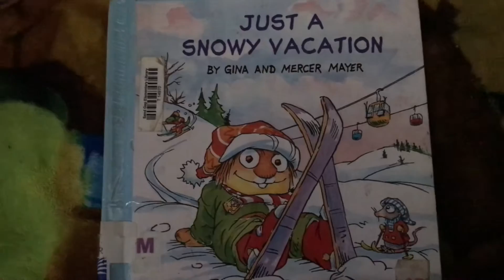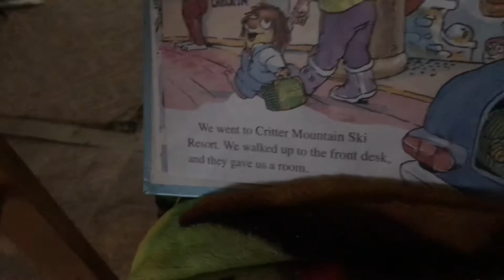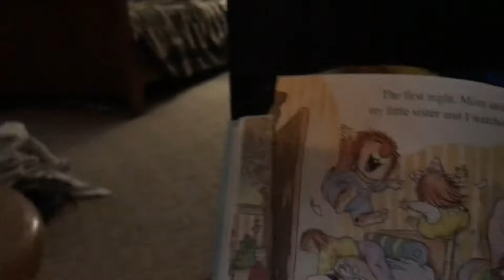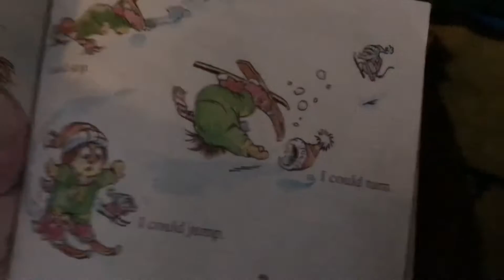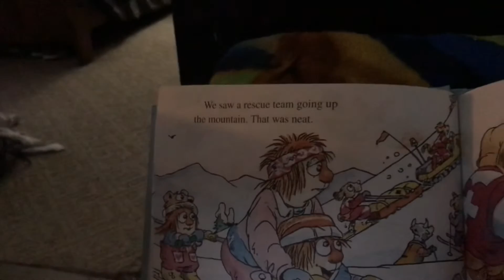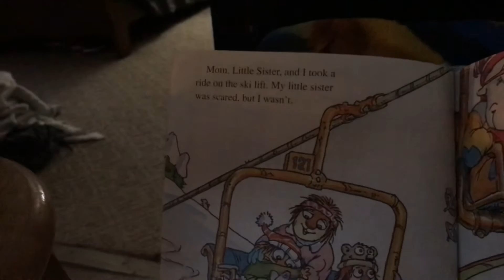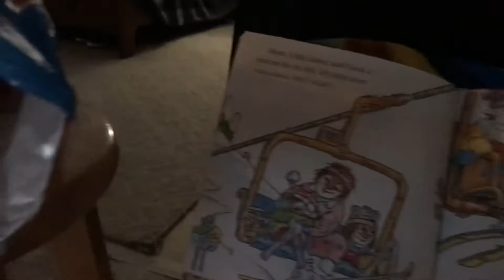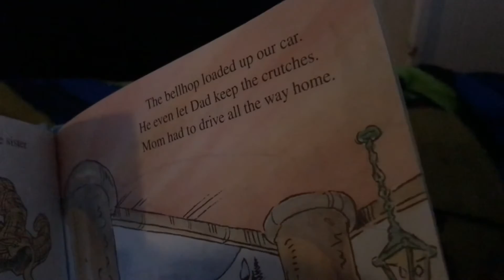Just a snowy vacation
This Book was by￼ Gina Mayer and Mercer￼ Mayer